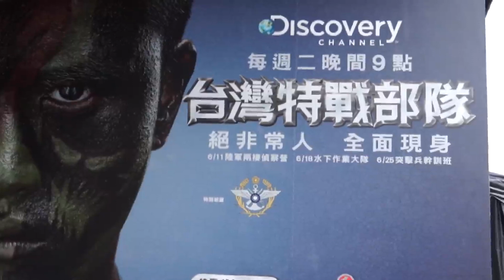Taiwan Military Show, Taipei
Military show performed by the Taiwan Military and armies at the Chiang Kai-shek Memorial Hall  ( 國立中正紀念堂 ) square.